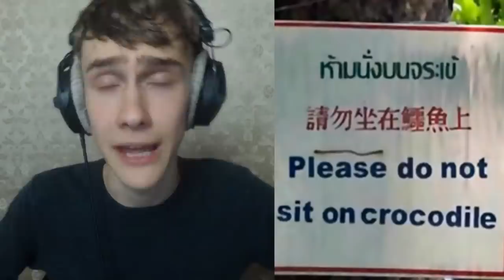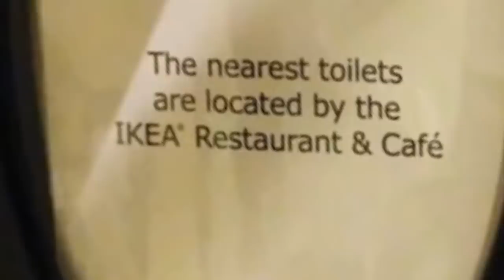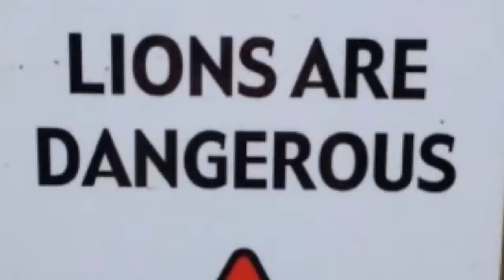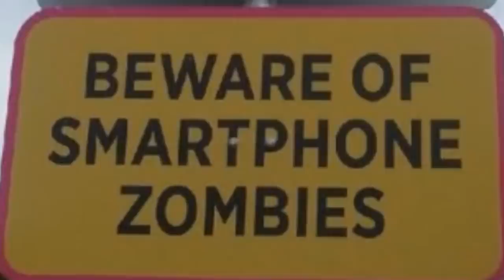10 GRAPPIGSTE VERKEERSBORDEN!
10 GRAPPIGSTE VERKEERSBORDEN!